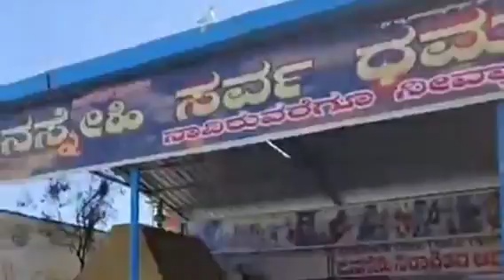ಬಂದೇ ಬಿಟ್ರು ಆಶ್ರಮಕ್ಕೆ ಅತಿಥಿ